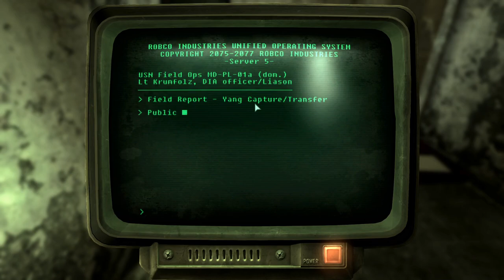Fallout 3 No Guns, Kill Everything. Ep 22 - That Holiday Feeling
We find ourselves wanting to load up on some caps before our vacation, so we sell off some expensive armour and weapons from people who won't be needing it anymore... And then we head to the departure lounge!